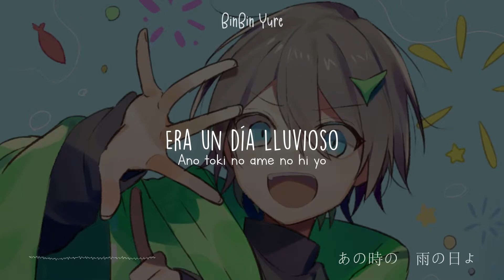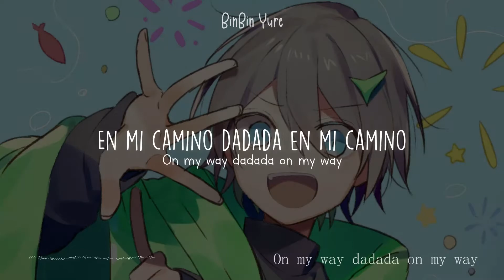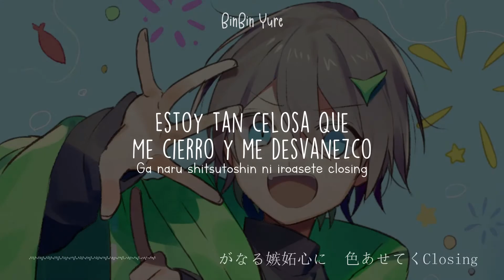Chinozo ft. FloweR - TAMAYA 【Sub Esp】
▓▒░ Info y notas░▒▓

Kleshas:
En el hinduismo y el budismo, un klesha es un estado mental negativo que nubla la mente causando sufrimiento y las condiciones para que surja el sufrimiento. Klesha significa “veneno” en sánscrito. Kleshas también se refiere a los obstáculos que impiden que una persona alcance un estado de iluminación y libertad del Samsara.